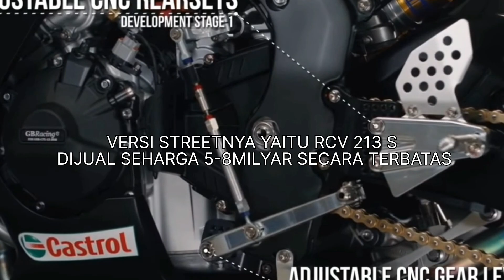Ketika HONDA MOTOGP vs WSBK | RCV vs CBR1000RR-R Fireblade